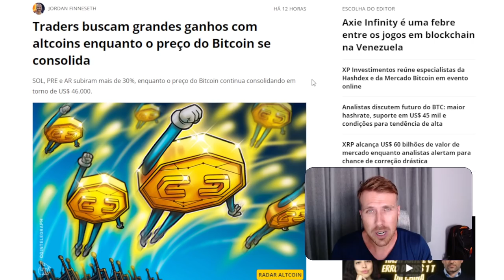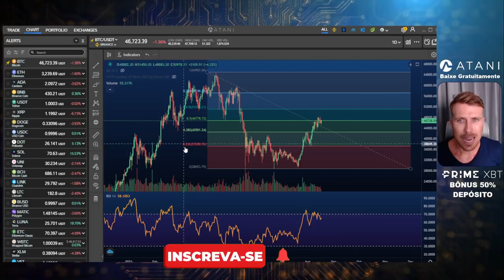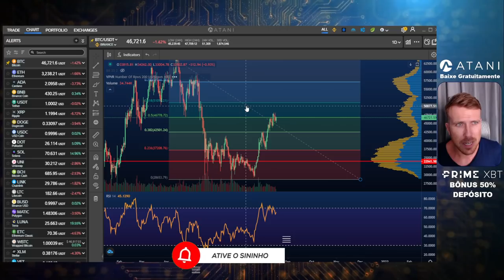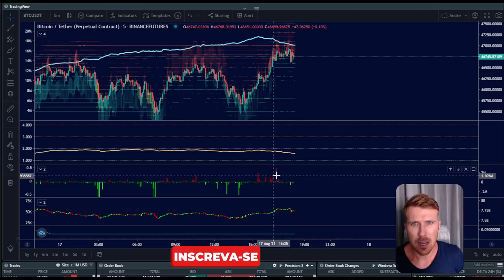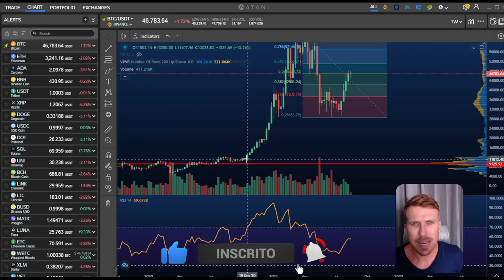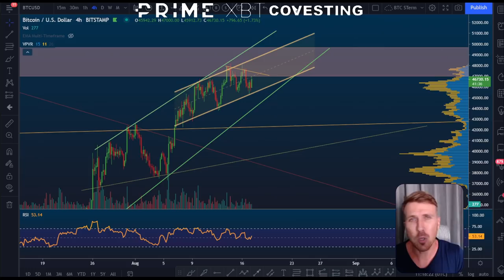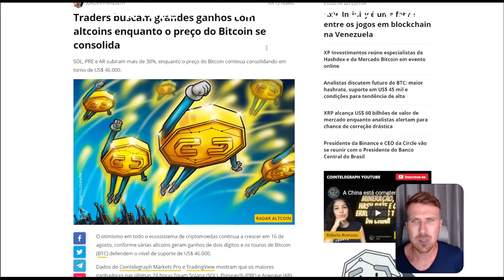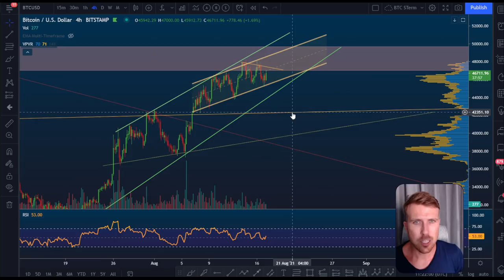BITCOIN: MERCADO EM ALTO RISCO [Cautela é bom...]